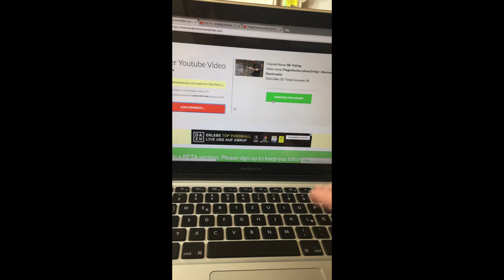Fliegenfischen: Erst binden dann fischen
Erst binden dann fischen! Es müssen nicht immer die schönsten Fliegen mit großem Aufwand sein. Auch einfache Modelle egal ob Trockenfliege, Streamer oder Nymphe fangen und davon will ich euch mit diesem Video überzeugen.